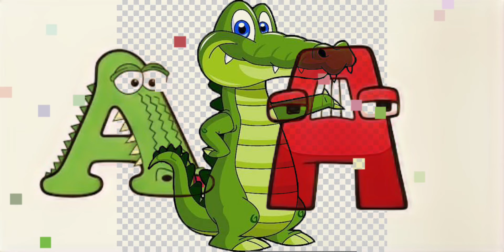Alphabet Lore Animal Version